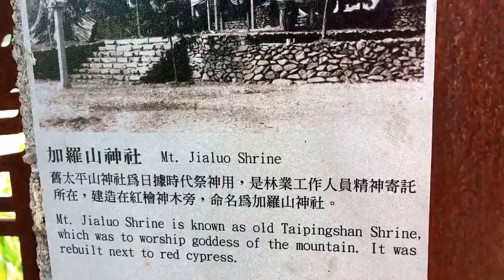羅東林業文化園區走踏